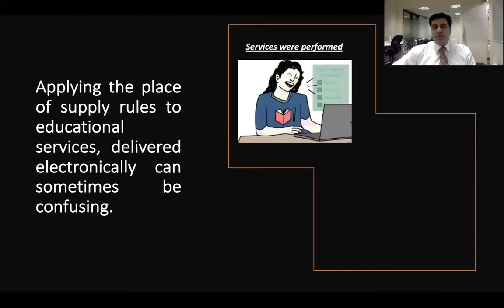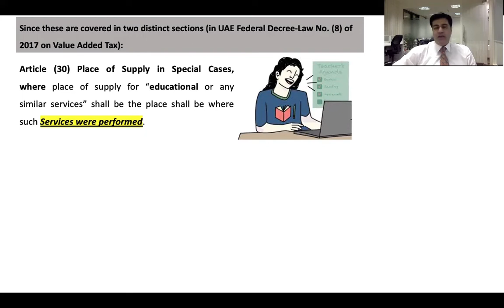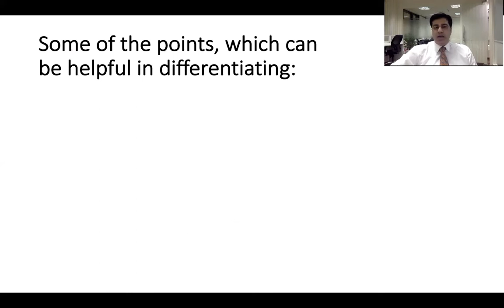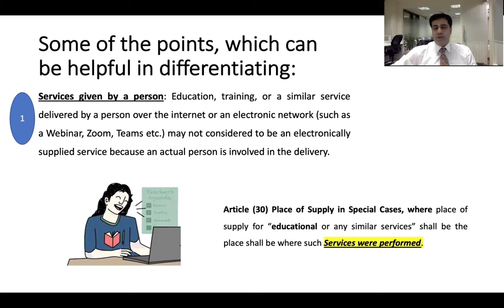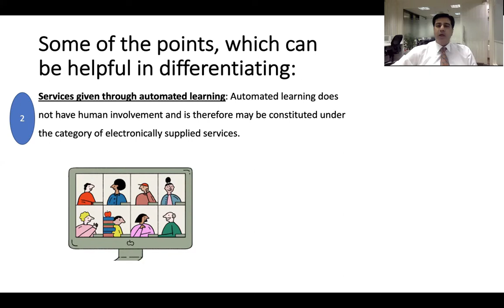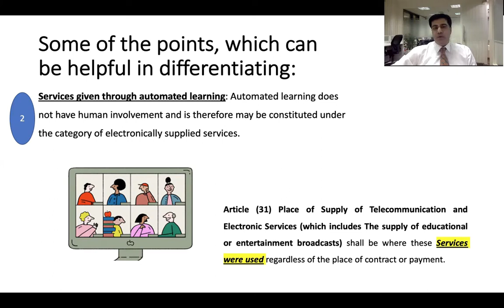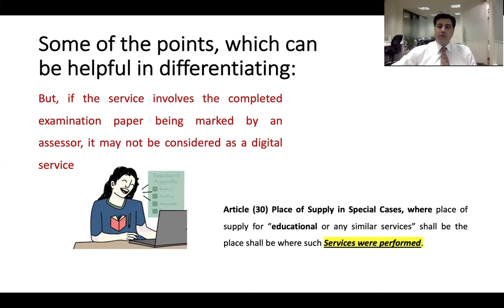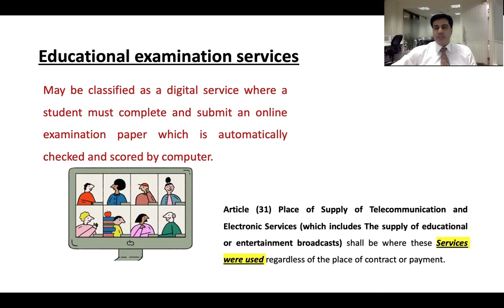Place of supply of Educational services, when these are delivered electronically.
These are covered in two distinct sections (in UAE Federal Decree-Law No. (8) of 2017 on Value Added Tax):

Article (30) Place of Supply in Special Cases, where place of supply for “educational or any similar services” shall be the place shall be where such Services were performed.

Article (31) Place of Supply of Telecommunication and Electronic Services (which includes The supply of educational or entertainment broadcasts) shall be where these Services were used regardless of the place of contract or payment.